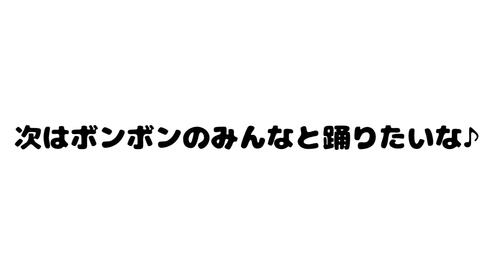ボンボンドリーム踊ってみたよ！【ボンボンTVオリジナルテーマソング】【ガチャピンとムック】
【MV】ボンボンドリーム♪ミュージックビデオ【ボンボンTVオリジナルテーマソング】